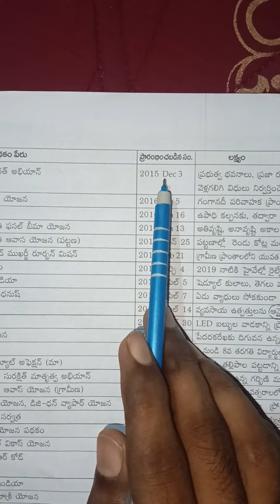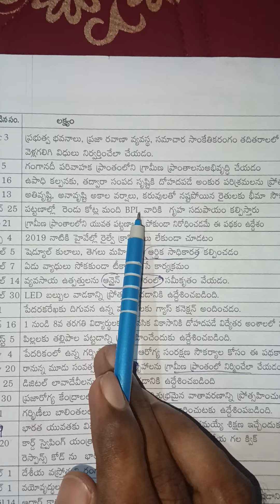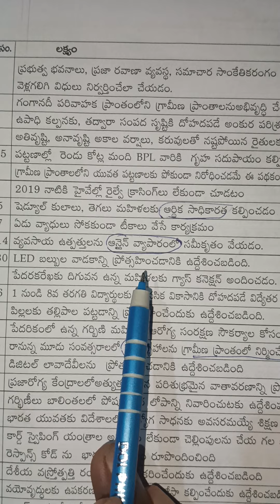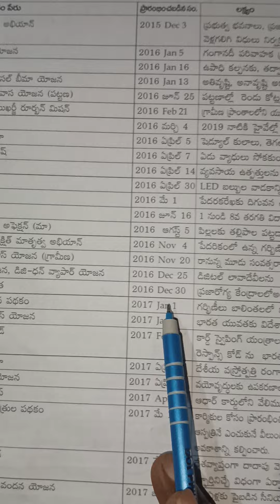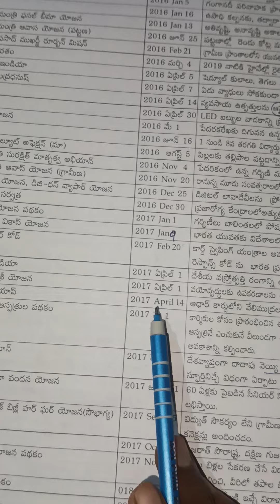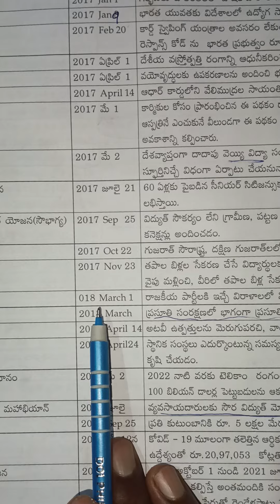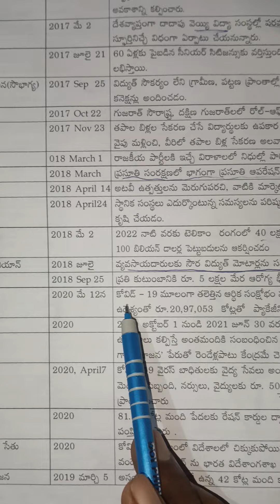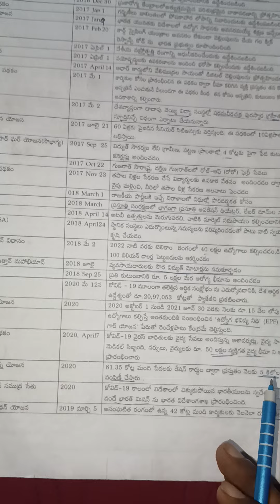indian policies part 2